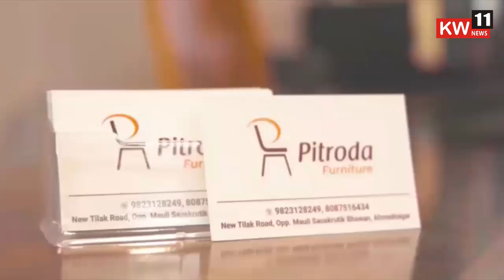जामखेड l नॅशनल हायवेचे अधिक्षक,अभियंता,डेप्युटी इंजिनिअर यांनी रोड त्वरित करावा : अन्यथा आंदोलन करु